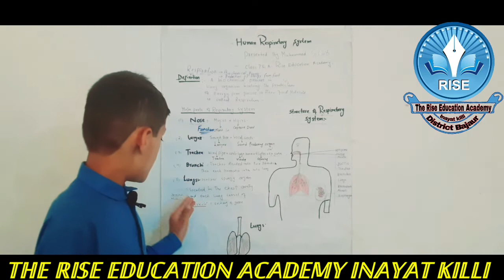30 September 2022